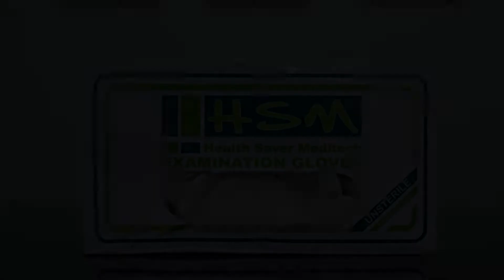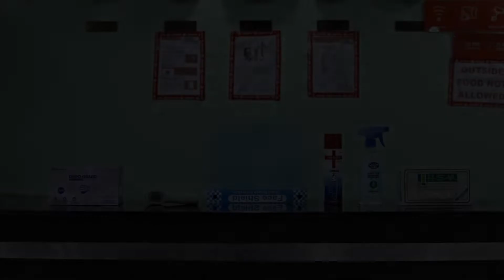OYO 80315 T-2 Guest House, Jādabpur, India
About Property:
OYO 80315 T-2 Guest House offers accommodation in Jādabpur. All rooms boast a TV with cable channels and a private bathroom.
At the hotel, the rooms come with a wardrobe.
Kolkata is 7 km from OYO 80315 T-2 Guest House. The nearest airport is Netaji Subhash Chandra Bose International Airport, 16 km from the accommodation.
Property Type: Hotel
Address: 3141, Rajdanga Main Road, 3141, Rajdanga Main Road, Kolkata, 700042 Jādabpur, India
Searching For
1. OYO 80315 T-2 Guest House - Jādabpur - India
2. OYO 80315 T-2 Guest House - Jādabpur - India Address
3. OYO 80315 T-2 Guest House - Jādabpur - India Rooms
4. OYO 80315 T-2 Guest House - Jādabpur - India Amenities
5. OYO 80315 T-2 Guest House - Jādabpur - India Offers and Deals
Audio Credit:
Track Title: Subway Dreams
Artist: Dan Henig